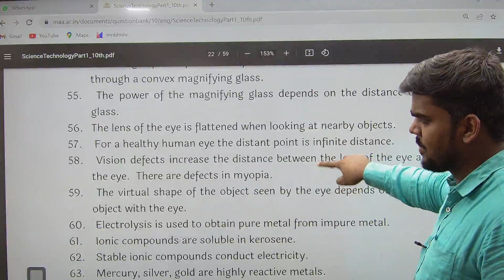Complete True or False with Solution |10TH STD SCIENCE 1 |BOARD EXAM 2022|MAHARASHTRA BOARD